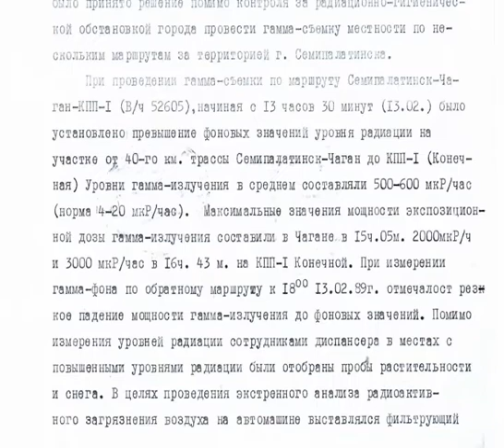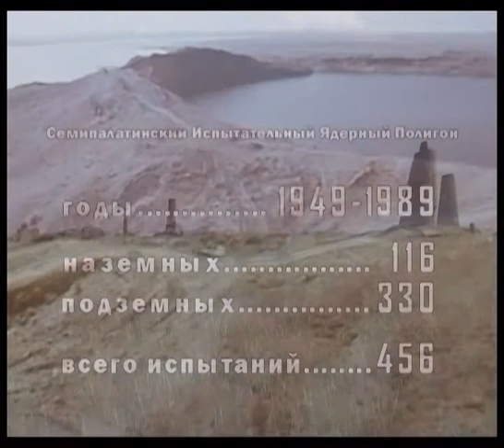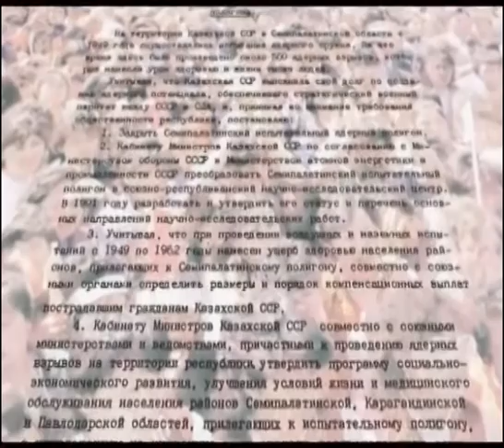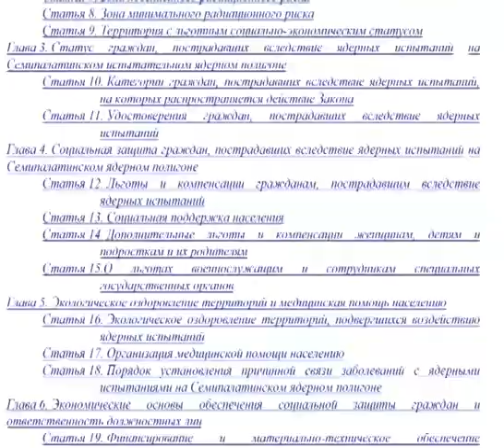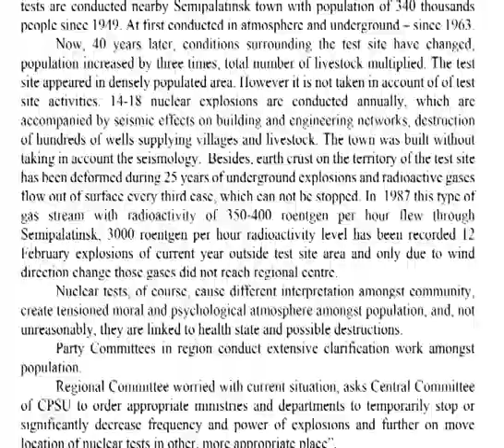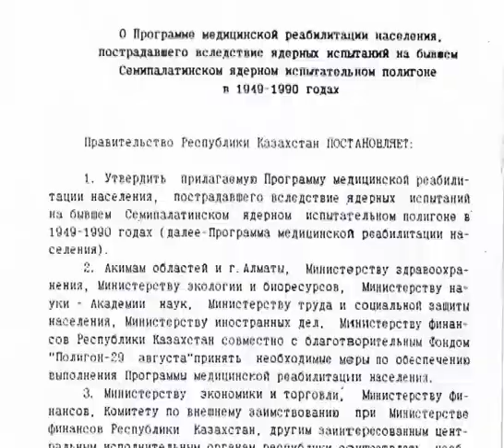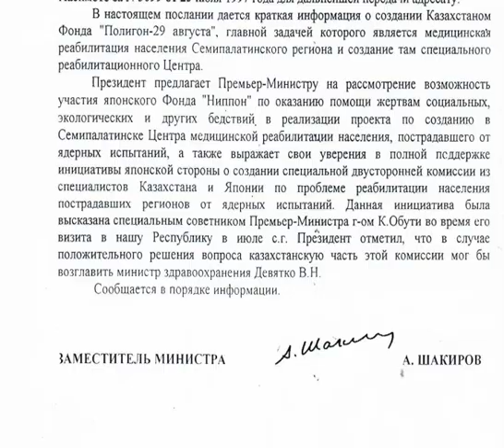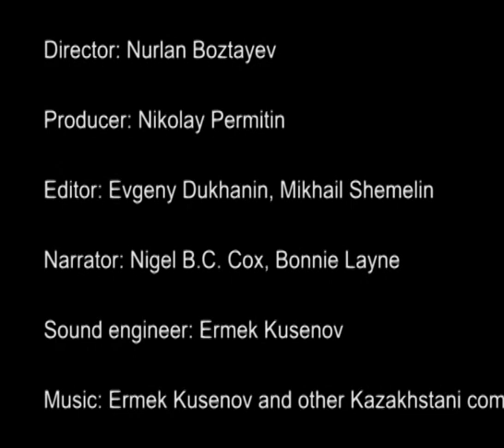"River of Memory" parts 3 "Remember"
The International Public Charitable Foundation "Polygon - August 29" (with registered consultative status of the United Nations (ECOSOC)) presents the documentary film "River of Memory", consisting of three parts "Establishment", "Confrontation", "Remember".
This film is about the former first secretary of the Semipalatinsk regional party committee Keshrim Boztayev, who was the first to raise a voice of protest for the termination of nuclear tests at Semipalatinsk test site.  Keshrim Boztayev is the author and initiator of the world's first law on victims of nuclear tests, adopted by the parliament of Kazakhstan in 1992.